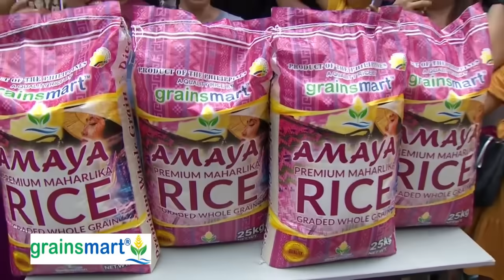Daisy, kinasal nang naka-kabaong ang kanyang asawa? 😱 | SUGOD BAHAY MGA KAPATID | June 28, 2024